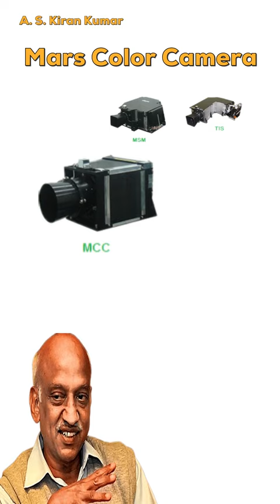🇮🇳 ISRO Scientists 👨‍🔬 Tribute | 🟠 MANGALYAAN 🛰️ | 2014 - 2022 End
Mars Orbiter craft non-recoverable; Mangalyaan mission over, confirms ISRO.  With drained battery and no fuel, India’s Mars Orbiter craft quietly bids adieu.

Mangalyaan ISRO team. Some of the scientists and engineers involved in the mission include: K. Radhakrishnan led as Chairman ISRO. Mylswamy Annadurai was the Programme Director and in charge of budget management as well as direction for spacecraft configuration, schedule and resources.

Who was the chairman of ISRO in 2014?
Koppillil Radhakrishnan (born 29 August 1949) is an Indian space scientist who headed the Indian Space Research Organisation (ISRO) between November 2009 and December 2014 as Chairman of Space Commission, Secretary of the Department of Space and Chairman of ISRO.

Who is Moon Man of India?
Mylswamy Annadurai is a renowned Indian scientist prominently known as the 'Moon Man of India'. He has worked at the Indian Space Research Organization (ISRO) for 36 years. He turns 64 on July 2. He was the Project Director of 'Chandrayaan-1', India's first mission to the Moon that boosted India's space programme.

Who have contributed in Mangalyaan mission by ISRO?
Moumita Dutta and Minal Sampat built and tested the scientific instruments at the Space Application Centre (SAC). Besides these four superwomen, there were several other women scientists who played significant roles in India's maiden mission, the Mars Orbiter Mission (MOM), or Mangalyaan.

Who are the scientists in Mangalyaan?
Subbiah Arunan is an Indian scientist and Padma Shri awardee, known for his role in the Mars Orbiter Mission of Indian Space Research Organisation (ISRO).

Who was the chairman of ISRO during Mangalyaan?
The low cost of the mission was ascribed by K. Radhakrishnan, the chairman of ISRO, to various factors, including a "modular approach", few ground tests and long working days for scientists, ( 18 – 20 hours ).

After an amazing run at Mars, India says its orbiter has no more fuel. The Rs 450 crore Mars Orbiter Mission was launched onboard PSLV-C25 on November 5, 2013, and the MOM spacecraft was successfully inserted into Martian orbit on September 24, 2014, in its first attempt.

Despite its modest overall achievements, India's Mars Orbiter Mission is one of the more notable successes of the modern spaceflight era. Launched in 2013, it was the first Mars mission built by an Asian country to reach orbit around the red planet—only the United States, Soviet Union, and European Space Agency had done so before.

As the satellite battery is designed to handle eclipse duration of only about one hour and 40 minutes, a longer eclipse would drain the battery beyond the safe limit. Recently there were back-to-back eclipses including one that lasted seven-and-half hours.

Mars Orbiter Mission 2, also called Mangalyaan-2, is India's second interplanetary mission planned by the Indian Space Research Organisation.